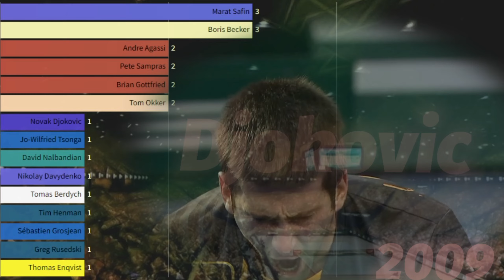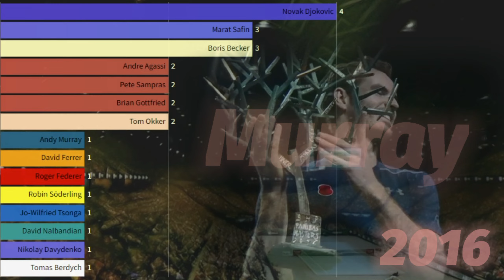all Paris Masters Champions 1986 - 2021 in less than 3 minutes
Who are all the past champions of the Paris Masters? Which tennis player has won the most ATP Masters 1000 titles in Paris?
As the 2022 ATP season is coming to an end, the Paris Masters 1000 offers players a last chance to gain points for the ATP Race to Turin to qualify for the ATP Finals. Alcaraz, Nadal, Tsitsipas, Ruud, Medvedev and Novak Djokovic have already qualified. Rublev and Auger-Aliassime have the best chances to grab the last two spots.

Also known as the Paris Indoors, the tournament is the only ATP Masters 1000 event played indoors. It is the last big event before the season ending ATP Finals and therefore one of the last chances for players to gain many points to improve their ATP ranking position before the end of the ATP season.

THE HISTORY OF THE PARIS MASTERS
In the late 1960s the event evolved out of the 'French Covered Court Championships' and was known as the 'Paris Open'. Until 1982 it switched its surface several times between Carpet and Hard Courts before being played continuously on Carpet from 1986 until 2006 when it changed to Hard courts.

In 1971 an outdoor tournament was held in Paris in May, won by Stan Smith. Often, however, this event is not considered an edition of the Paris Open and therefore not included in statistics. In 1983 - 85 no tournaments were held at all.

In 1990 the newly founded ATP included the Parisian tournament in the series that is known today as the ATP Masters 1000 series, consisting of 9 tournaments that are ranked only lower than the 4 Grand Slams and the ATP Finals. As Paris also hosts the French Open (Roland Garros) it is the only city to host 2 of the 14 most important Tennis tournaments on the tour.

ATP POINTS  (since 2009)

1000  Champion
 600    Finalist
 360    SF
 180    QF
  90     R16
  45     R32
  10     R64

Depths - Risian

INFORMATION SOURCES
     - Wikipedia